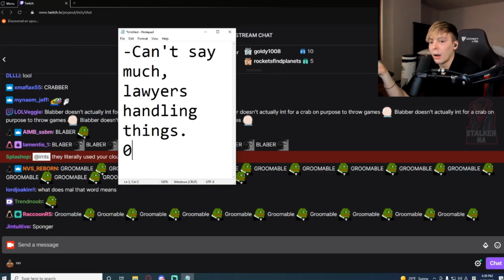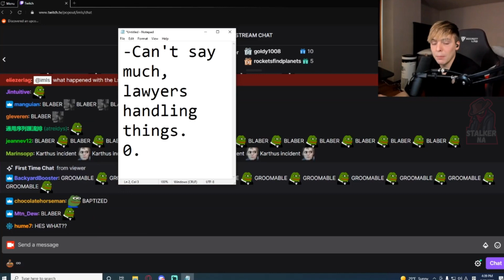LS About C9 Blaber 🤔